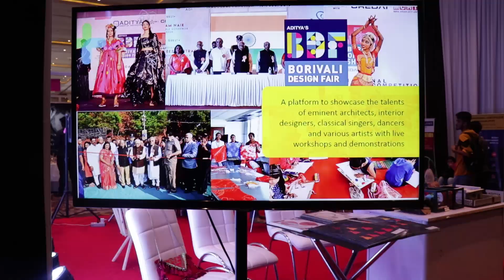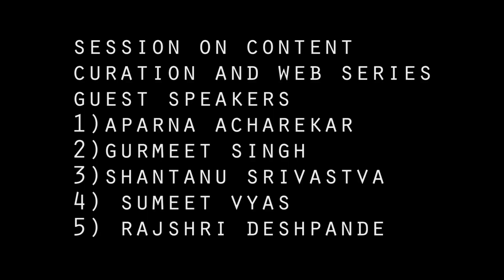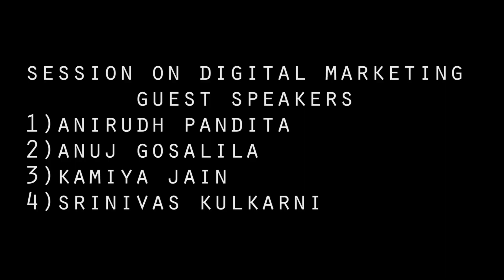the edutainment show - Riya jain , Sherry Shroff , Anupama Chopra and more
this vlog is about the famous edutainment programme held on the 4th of may in shara star hotel , the team held it well by keeping various speaking sessions and worshops.